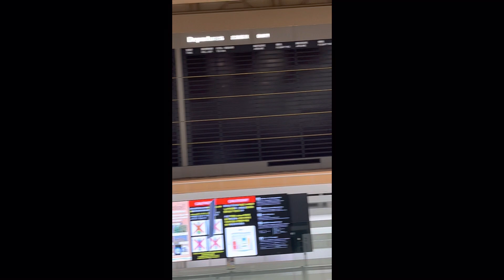Sharon go home pinas